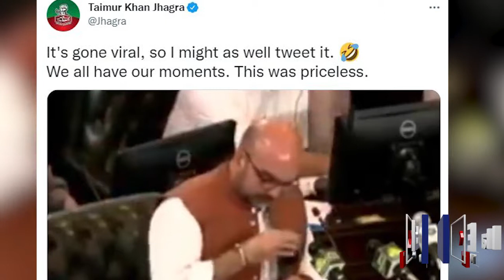WATCH: Taimur Khan Jhagra Funny Viral Video During Budget